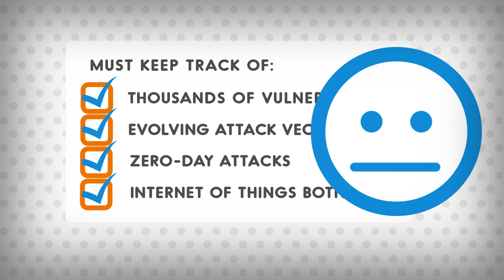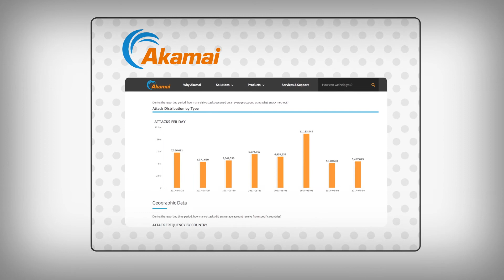Website & API Security: DDoS & Web Application Threats & Protection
Your customers need your website, application or API, so you need security. Get answers about how DDoS and web attackers choose their targets, and attacks you will face. Get more details about website & API security and protection